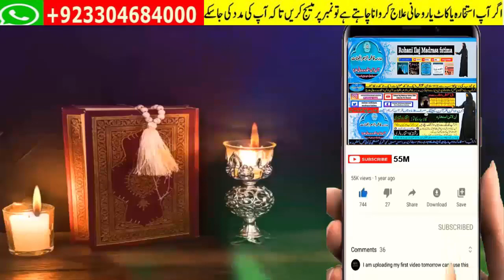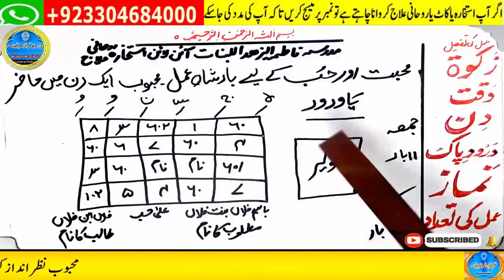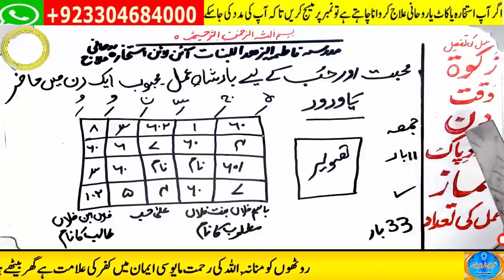mohabbat ka wazifa, wazifa for love, love marriage, mohabbat ka wazifa aag jesa, mohabbat ka taweez